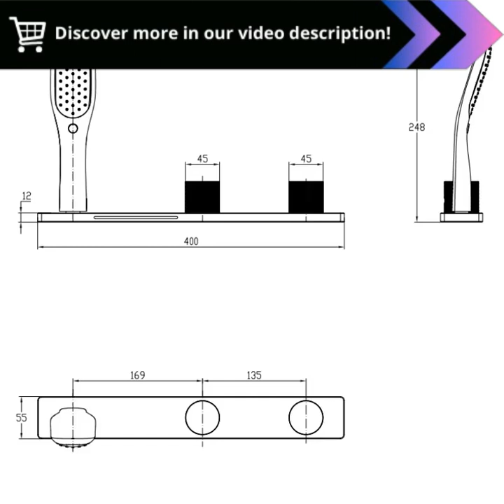Unleash a Tranquil Oasis: Transform Your Bathroom with the Captivating Waterfall Bathtub Faucet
"Bathtub Deck Mounted Faucet Waterfall Bathtub Mixer Hot and Cold Bath Tap Bathroom Tub Faucet Water Fall Bath Mixer Tap :

Transform Your Bathing Experience with Our Bathtub Deck Mounted Waterfall Faucet

Indulge in the ultimate spa-like experience with our revolutionary Bathtub Deck Mounted Waterfall Faucet. Designed to elevate your bathing rituals, this faucet is a symphony of style and functionality.

Unleash a Cascading Waterfall

Prepare to be mesmerized by the gentle cascade of water that flows effortlessly from the faucets spout. Its waterfall design creates a soothing and serene ambiance, inviting you to unwind and relax.

Temperature Perfection at Your Fingertips

Effortlessly adjust the water temperature to your liking with our single-handle mixer. The intuitive design ensures precise control, allowing you to create the perfect bathing temperature every time.

Easy and Convenient Installation

Installing our Bathtub Deck Mounted Waterfall Faucet is a breeze. Its deck-mounted design allows for seamless integration with any standard bathtub, providing a hassle- experience.

Exceptional Durability and Style

Crafted from premium materials, this faucet is built to last. Its corrosion-resistant finish and solid construction ensure years of worry- use. Its sleek and modern design complements any bathroom decor, adding a touch of elegance and sophistication.

Unparalleled Hygiene

The smooth surfaces and anti-clogging aerator prevent the buildup of bacteria and debris, ensuring the highest levels of hygiene for your bathroom.

Discover the Ultimate Bathing Sanctuary

Transform your bathtub into an oasis of tranquility with our Bathtub Deck Mounted Waterfall Faucet. Its cascading waterfall, intuitive controls, easy installation, durability, and hygiene features combine to create an unforgettable bathing experience.